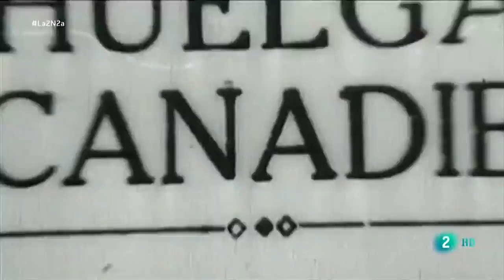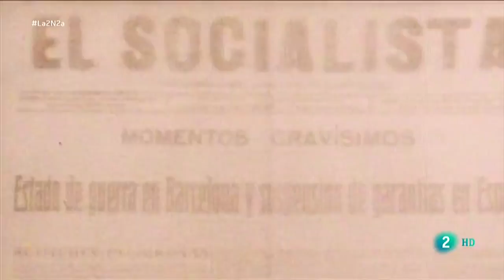La Huelga de La Canadiense en la 2. Habla CNT.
Aleix Romero de CNT habla sobre la huelga de La Canadiense y como cien años después, seguimos luchando por una jornada laboral digna.
En el marco de la celebración del centenario de la huelga de La Canadiense, la CNT aboga por una reducción horaria que permite repartir más y mejor el trabajo, manteniendo los salarios. Sabemos, como quienes nos precedieron en la lucha, que los hechos nos acabarán dando la razón